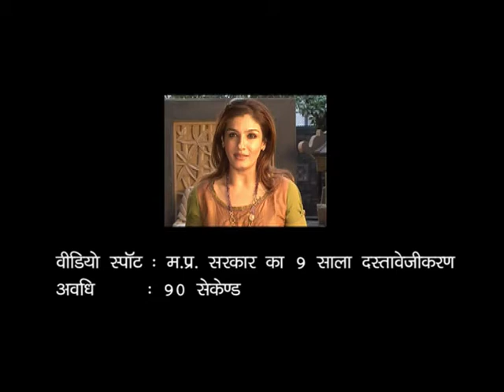|| मध्यप्रदेश सरकार की उपलब्धियां || Madhya Pradesh Sarkar Ka Nausala Dastavejikaran ||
This TVC is made by OCA productions Pvt. Ltd., for DPR, Govt. of Madhya Pradesh. It is based on the development work done by Chief Minster Shivraj Singh Chauhan in last nine years under various welfare programs and schemes in Madhya Pradesh.It is to showcase the achievement of Govt. of Madhya Pradesh in last 9 years of Governance.